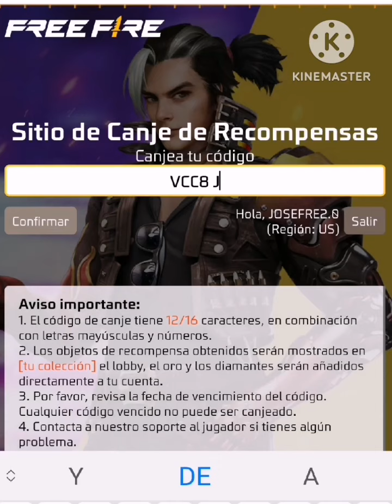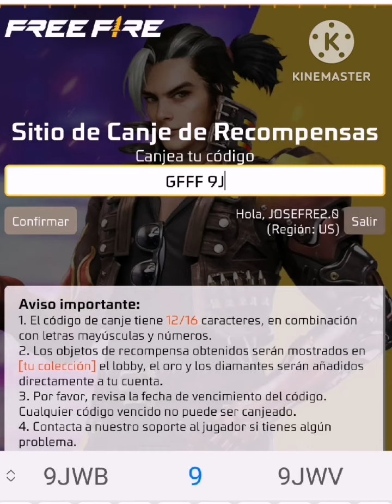🎁 NUEVOS 8 CÓDIGOS PARA FREE FIRE HOY 7 DE ENERO 2023 CÓDIGOS GLOBALES EN FREE FIRE 😱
Chicas Y Chicos Hoy Con Mas Información espero Les sirva Gracias por su atención y tiempo JoseFree saludos cordiales A todos gracias por su atención y tiempo JoseFree